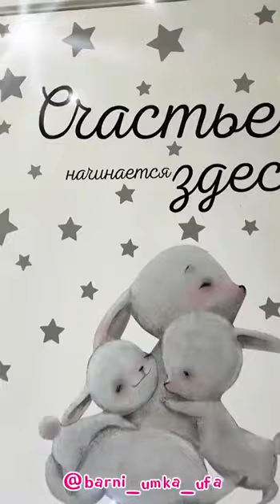Мишка Умка поздравил с рождением дочери Софии счастливых родителей Артура и Алену🌹белыймишкаумкауфа